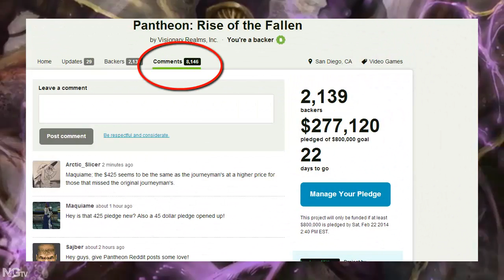Pantheon: Boogie2988 Interview Response